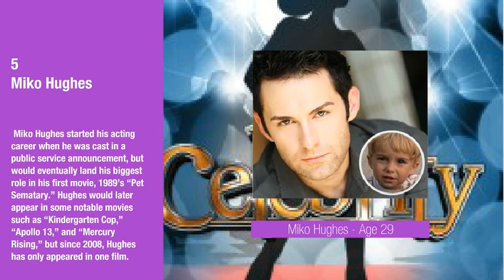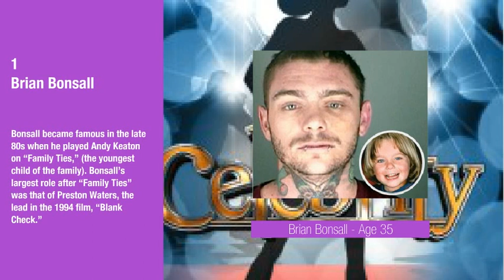10 Former Child Stars You'd Never Recognize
The life of a child star can be pretty rough, and it can be even harder to deal with after their retirement. You have probably heard horror story after horror story of how various children have lost their way as a result of the pressures of being the center of public attention in their youngest years; on the other hand, some child stars have maintained their celebrity status, and have been working regularly as A-listers ever since their youth.

Not every child actor either blows up or bombs, after the peak of their career some child stars simply fade into obscurity, and are no longer being followed by the hungry eyes of the paparazzi; some of these stars are never seen again, while others emerge several years later looking completely unrecognizable. You would be shocked by how drastically some child stars have changed: they could pass themselves off as a completely different person entirely and re-enter Hollywood under a different name.

But which child stars look the most different from their childhood years in and movies? Here are the top 10 former child stars that look like they snatched someone else’s body, and for the most part they look pretty good.

10 - Jonathan Lipnicki - Age 26
09 - Kate Maberly - Age 34
08 - Mackenzie Rosman - Age 25
07 - Danica McKellar - Age 40
06 - Jenna Von Oy - Age 38
05 - Miko Hughes - Age 29
04 - Anna Chlumsky - Age 34
03 - Lark Voorhies - Age 41
02 - Ross Hull - Age 39
01 - Brian Bonsall - Age 35